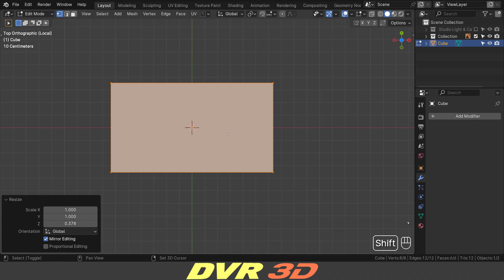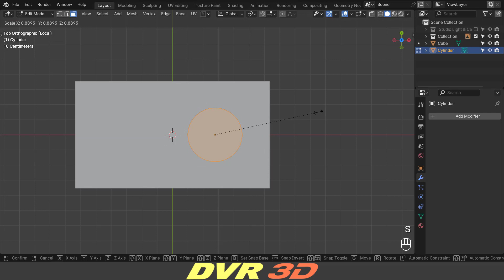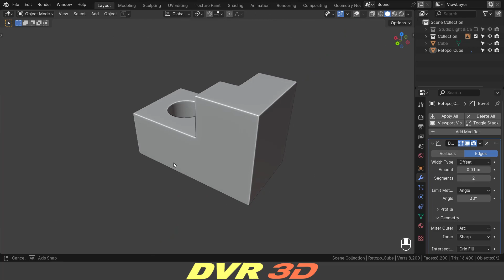Blender Shape Modeling Exercises【𝐓𝐮𝐭𝐨𝐫𝐢𝐚𝐥】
❏ In this video, I'd like to Make fun Hard Surface Topology/Retopology modeling exercises you can implement to quickly train your brain to see shapes, as well as to model more efficiently .

Vanilla Hard Surface (Sub-D + Boolean) Modeling 𝐓𝐮𝐭𝐨𝐫𝐢𝐚𝐥 for Beginners .

🔘 If you are new to blender also know the blender basics . You can follow along this video ➦ This will help you take your skills to the next level .

==𝕃𝕚𝕟𝕜𝐬🔗===

===Follow me===

ههههههههههههههههههههههههههههعهعععههههههههههههههههههههههههه